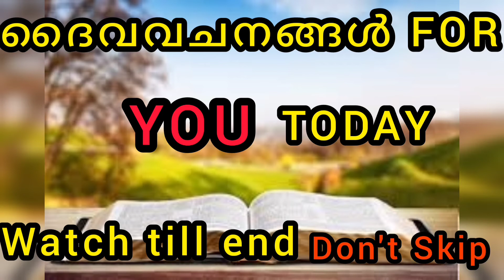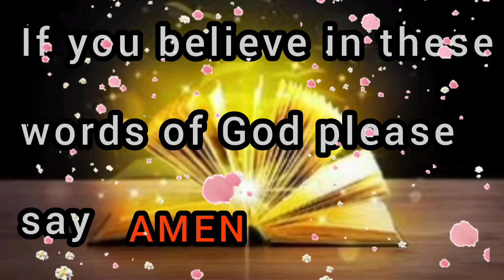ദൈവത്തിന്റെ അടുത്തേക്ക് മടങ്ങി ചെന്നാൽ ദൈവം നിന്റെ അടുത്തേക്കു വരും